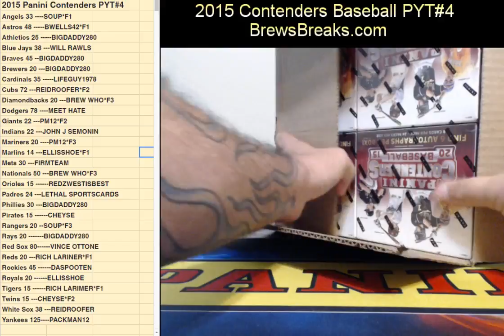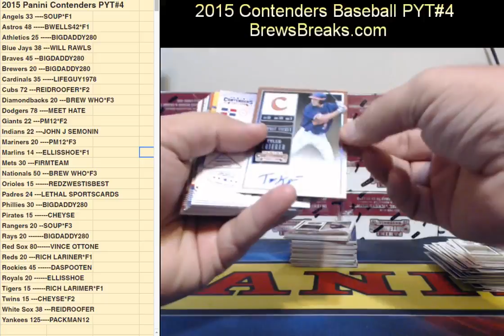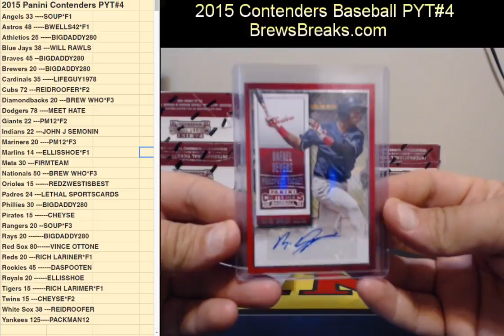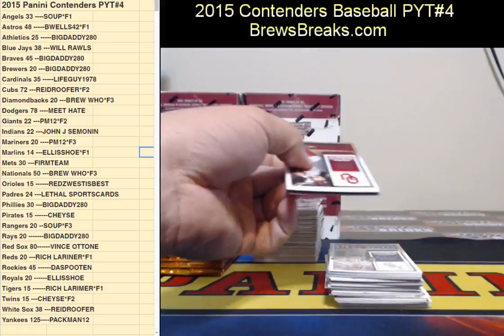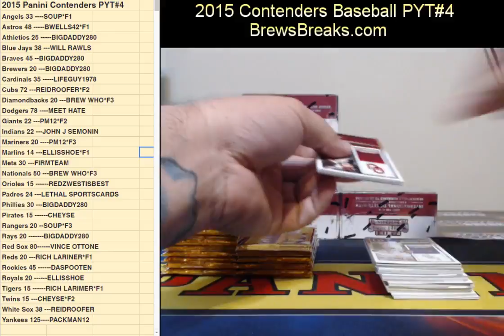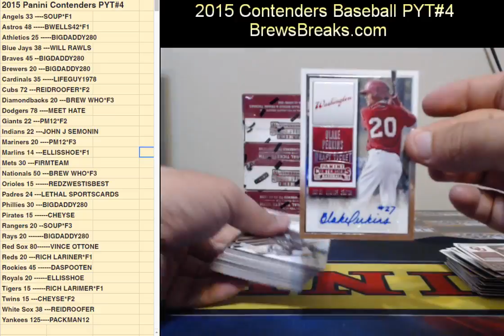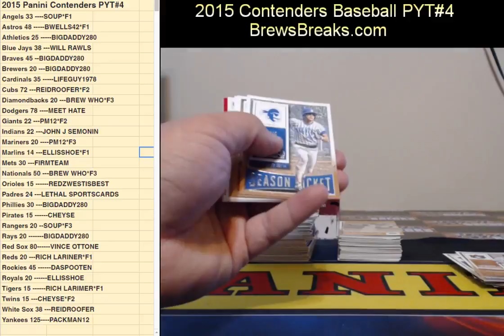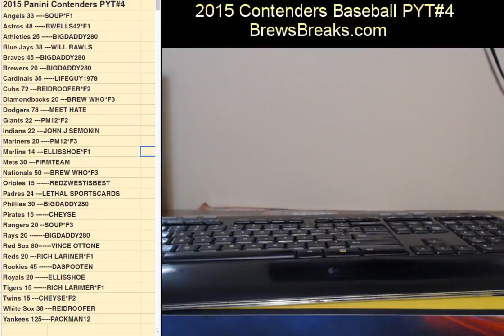2015 Panini Contenders Baseball PYT#4 !!!!!